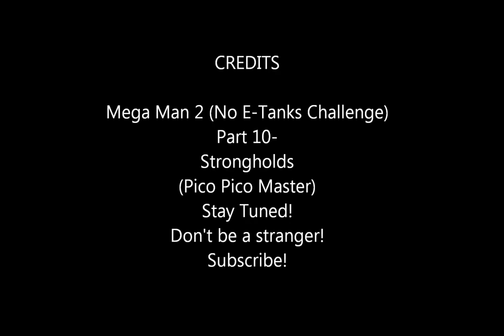Mega Man 2 (No E-Tanks Challenge) Part 10- Strongholds (Picopico-kun)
Part 10 of the No E-Tanks Challenge. I'm almost finished with the challenge. Now I'm practicing in the fourth Wily Stage to beat the Bue Beam Trap.